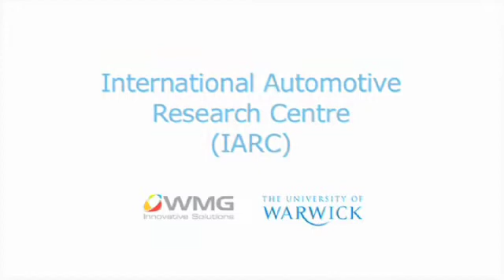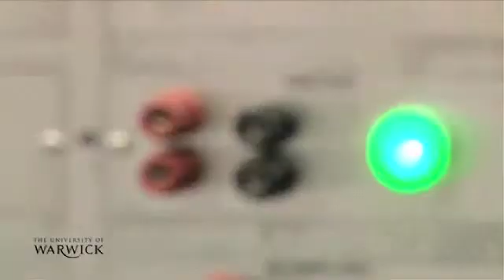Life in the International Automotive Research Centre at WMG, University of Warwick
Take a tour of some of the work going on in IARC, home of the Vehicle Energy Facility and research groups from Jaguar Land Rover and Tata Motors.